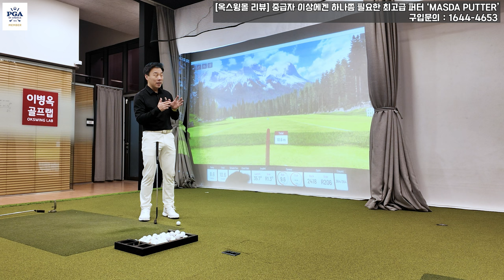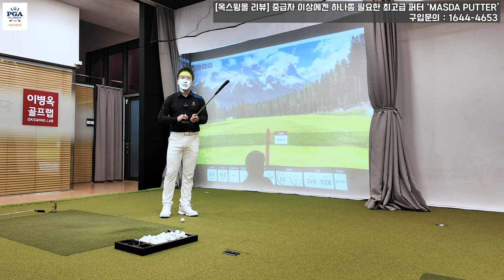[옥스윙몰 리뷰] 최고급 장인 퍼터 'MASDA PUTTER', 독보적 디자인과 재질, 그리고 성능 (feat. L자형, 스튜디오1 타입)